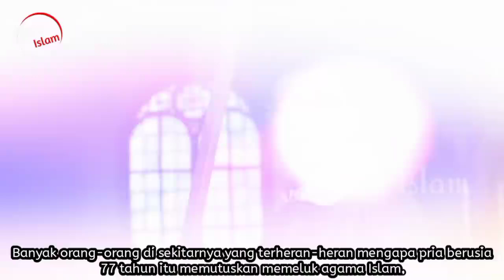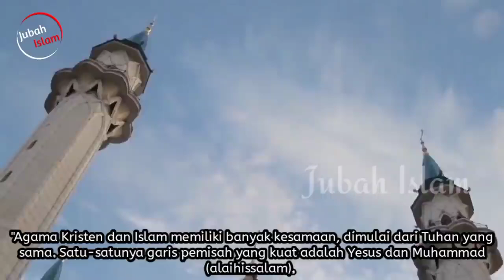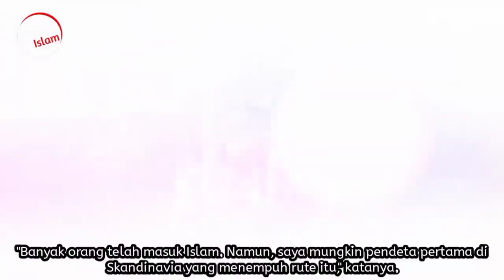MUALAF MENGGEMPARKAN 2024 30 TAHUN JADI PENDETA AKHIRNYA MASUK ISLAM